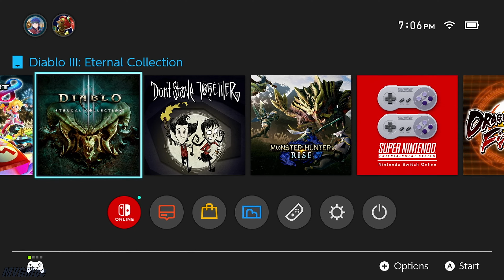Testing some 𝐛𝐨𝐨𝐭𝐥𝐞𝐠 games on the Switch LOL (Weird and Funny) [Also, low mic sound sorry]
Not really bootleg just need a lot of rework (almost illegal to release them as is tho 😅).

More Smash Playthroughs and challenges!!

My Smash bros intense matches Playlist (over 100 videos! Smash4, SSBU, Smash Mugen and more!):

Super Smash Art!
What! You didn't know you could do art with super smash bros?!

I do art based on music

Testing some 𝐛𝐨𝐨𝐭𝐥𝐞𝐠 games on the Switch LOL (Weird and Funny) [Also, low mic sound sorry] Was made and played by MVGMoe & Friends

Peace! ✌ 😄